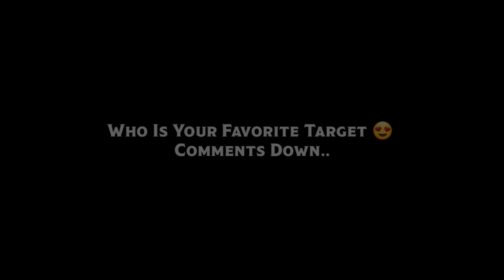Upcoming Monday Manchester United Club Selection In eFootball 2023 Mobile | Players & Boosted Rating